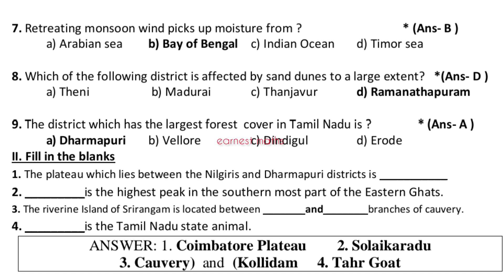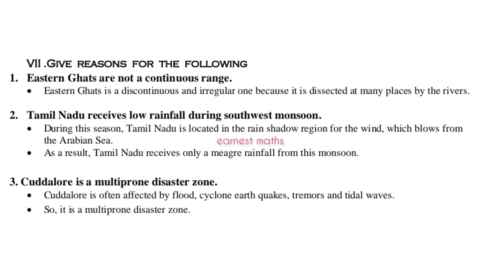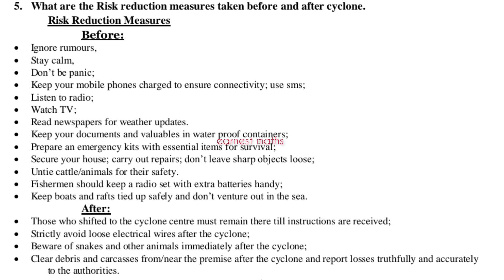10th Social Science Geography Unit 6 Physical Geography of TamilNadu Book Back Exercise Samacheer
10th Social Science Geography Unit 6 Physical Geography of TamilNadu  Book Back Exercise